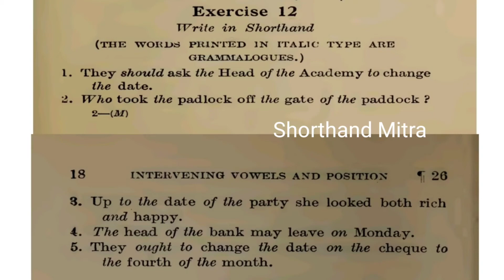Pitman Exercise No.12 At 30 WPM !! 30 WPM DICTATION ENGLISH SHORTHAND !! SHORTHAND MITRA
SHORTHAND MITRA